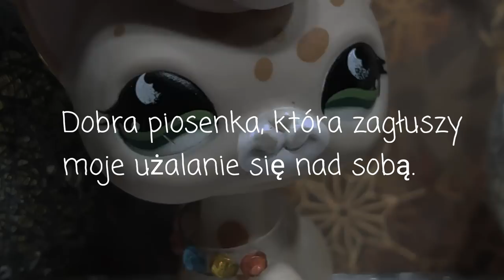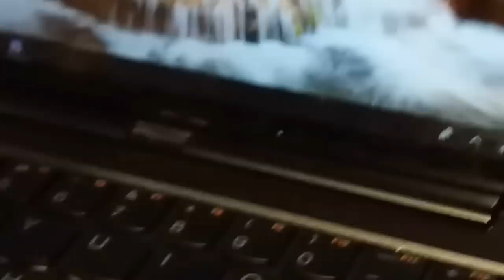LPS: #2❗Hejterskie filmiki❗To zryje ci mózg!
Cześć! Dziś przychodzę z nowym filmikiem, gdzie będę komentować w satyryczny sposób filmy moich hejterek. Miniaturka niestety nie jest scamem... Może to nie nudeski, ale co innego...

⚠Proszę nie hejtować osób przedstawionych w filmie.

🌨Zagadka na film:
🎄 Dlaczego nie będzie zagadki?

PS. Napisz w komentarzu odpowiedź, a ja powiem (dając serduszko) czy zgadłaś/eś! Pod kolejnym filmem nowa zagadka.

❄Widz Miesiąca:
💧Styczeń 2018

❄Muzyka:
☃Intro: Nie wiem :((
☃Outro: Arc North - Never Gonna
☃Lovelorn Dolls - dead sea

❄Edytor:
☃Cały filmik; PowerDirector Bundle
☃Intro i outro: Patrz, twórczynie...

❄Kod do PowerDirector Bundle:
☃PMYZHBWE

❄Edytor zdjęć:
☃Fotorus
☃Aviary
☃Photo Editor
☃Wbudowany w SAMSUNG GALAXY J5
☃Wytnij wklej

☃brak

♢Skype
♡ zafiralpstv ✔

♢G-mail
♡ Zafira LPSTV ✔

♢Hangoust
♡ Zafira LPSTV ✅

♢MovieStarPlanet
♡ angela08042005 ✔

♡Zafira Lpstv ✔

♡Zafira LPSTV ✔